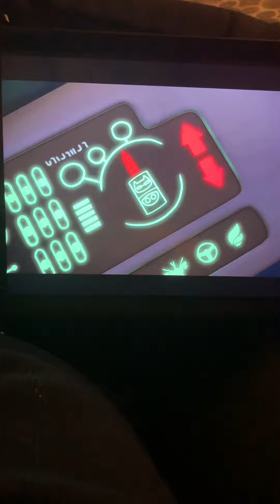Transformer to PJ rocket 🚀